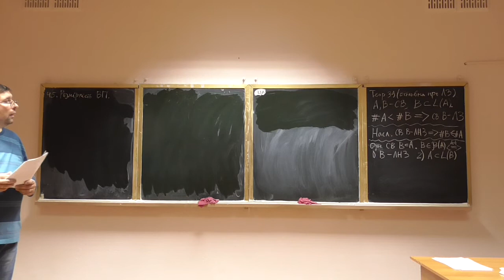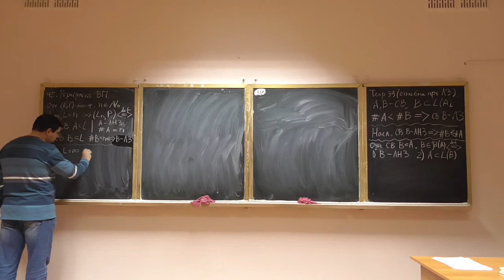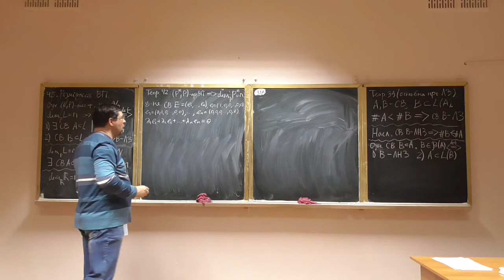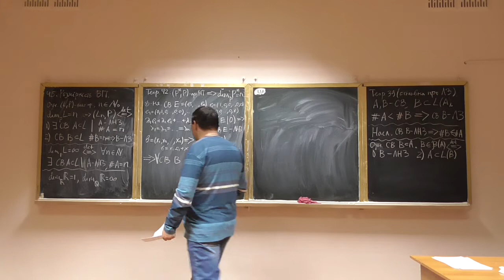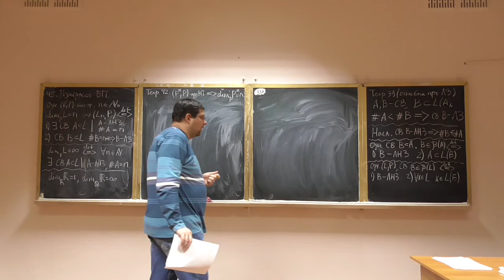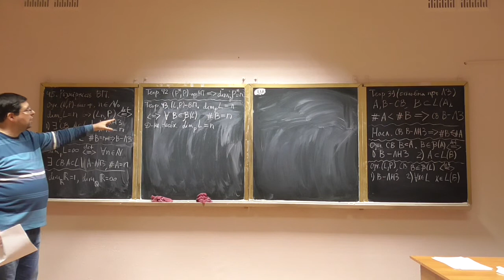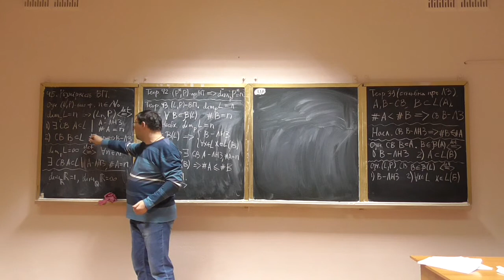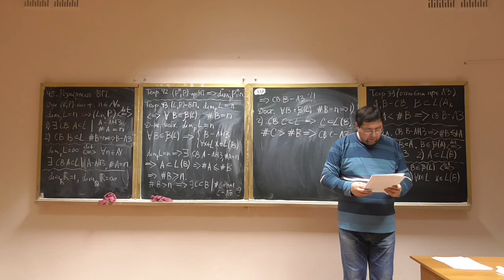Алгебра та геометрія, лекція 19-2: розмірність векторного простору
Розглянуто такі питання:
-- означення розмірності векторного простору;
-- базиси векторного простору та їх потужності.